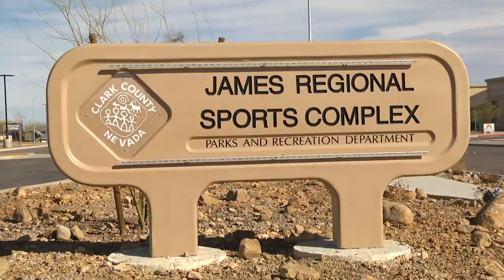ISC GUNNERS FC 04A 0-2 NIBFA NATIONAL LEAGUE BU15 (2004) CHAPMAN 2-17-2019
This video is about ISC GUNNERS FC 04A 0-2 NIBFA NATIONAL LEAGUE BU15 (2004) CHAPMAN 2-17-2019